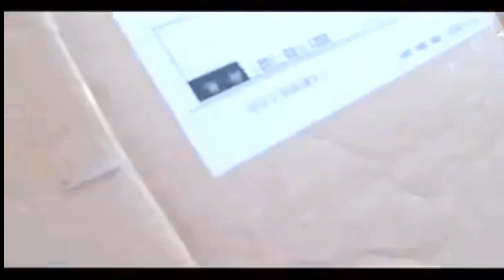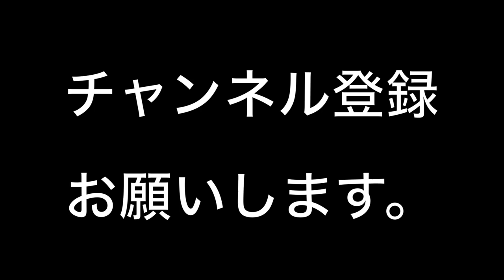迷惑なユーチューバーついに逮捕！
やっちゃいました。日本の警察は、恐ろしいです。